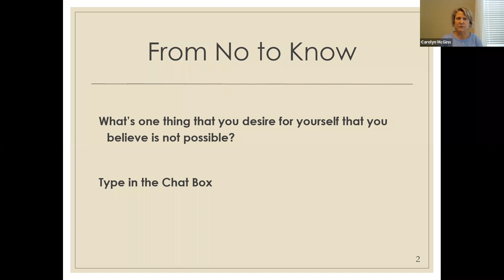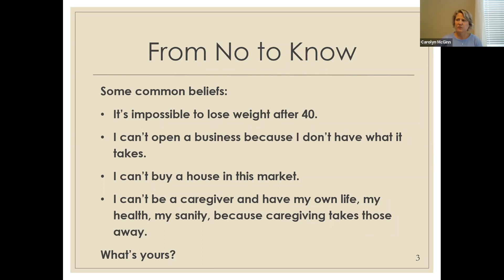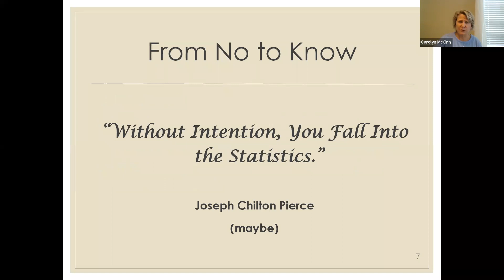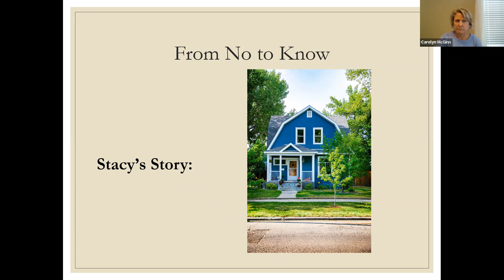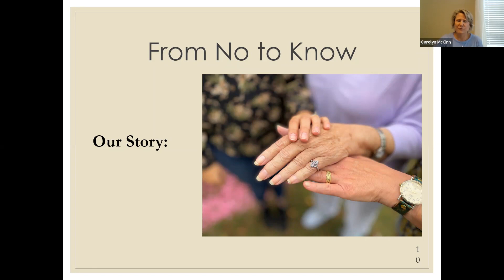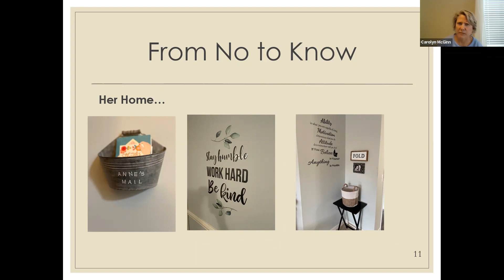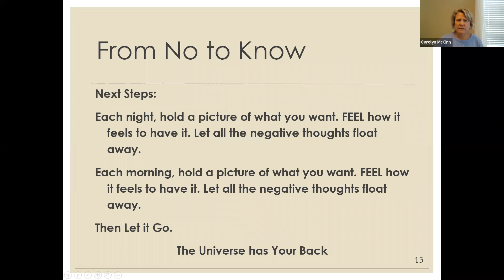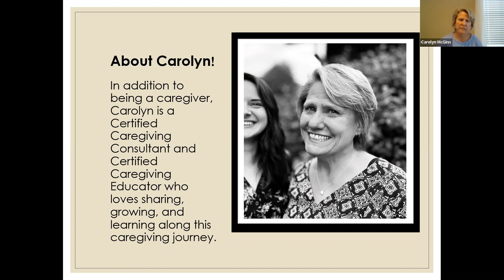Caring Conference - From No to Know: Making the Impossible Possible - Carolyn McGinn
In addition to being a massage therapist since 1993, Carolyn McGinn has been a personal growth mentor, speaker, and workshop facilitator since 2008. She has helped women from all walks of life boost their self-confidence and fulfill their dreams. When her mother was diagnosed with Alzheimer's, Carolyn began the journey to learn as much as she could about both the disease and caregiving. Dozens of books, workshops, webinars, and online courses later, she is helping other caregivers. Bringing together her new-found wisdom along with the personal growth tools she has used for years, Carolyn is helping others have less stress and more joy in this dementia journey. When Carolyn isn't caring for her mother, writing articles for her website, or networking with other women business owners, she can be found sipping prosecco with her husband, Brian, on their front porch, riding her bicycle through their neighborhood, or binge watching her latest Netflix indulgence.